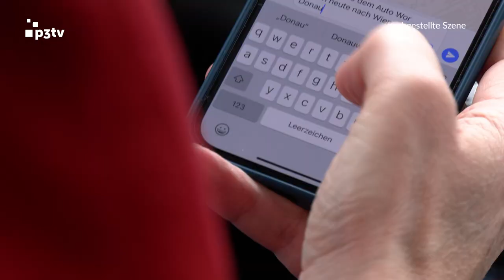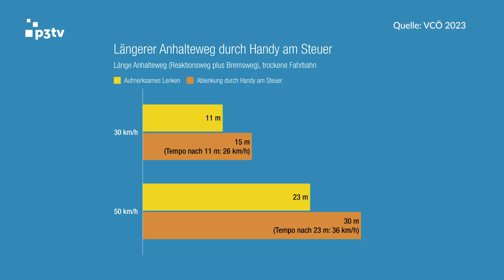Härtere Strafen für Handy am Steuer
Ablenkung ist einer der Hauptunfallursachen in Österreich. Aus diesem Grund gelten in Österreich ab 1. Mai härtere Strafen für Telefonieren am Steuer. Die Strafe für Handy-Verstöße wird konkret von 50 auf 100 Euro erhöht. Erlaubt ist die Verwendung von Mobiltelefonen beim Fahren nur mit Freisprecheinrichtung. Die Polizei hat bereits verstärkte Kontrollen im Ortsgebiet angekündigt.